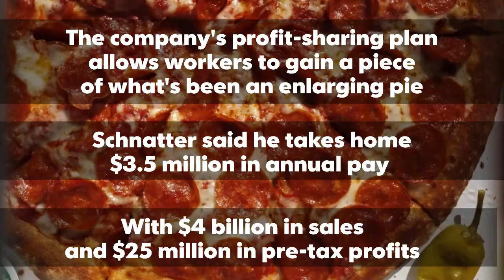Papa John, Louisville billionaire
Pizza entrepreneur John Schnatter, founder of Papa John's International, has joined the ranks of billionaire, according to business news organization Forbes.